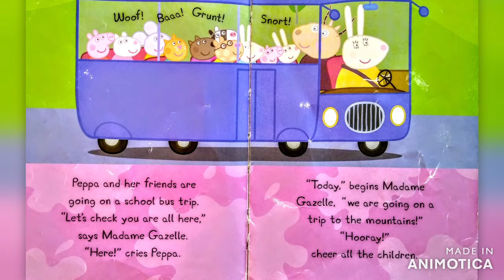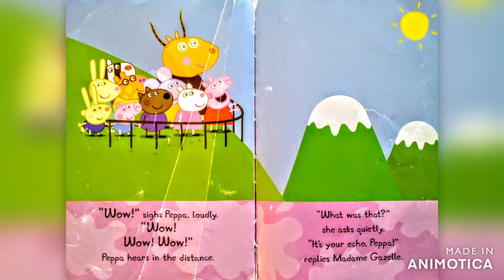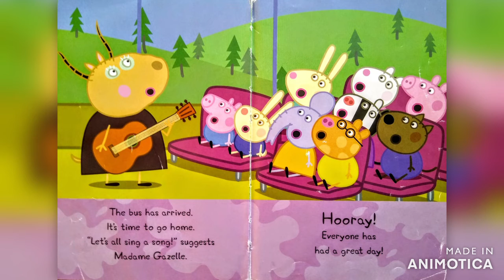'School Bus Trip' retold by Storytime with Oam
This is me retelling yet another Peppa Pig story about Peppa Pig and her friends going on a school trip.